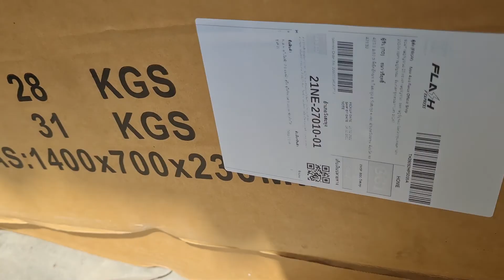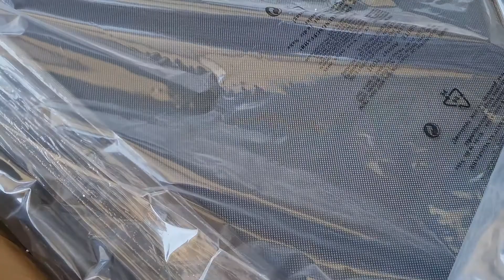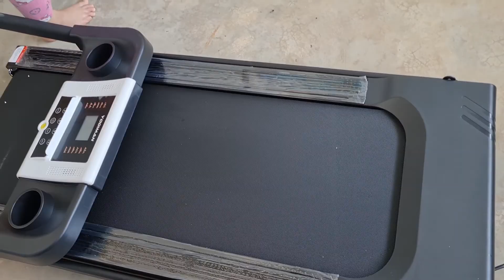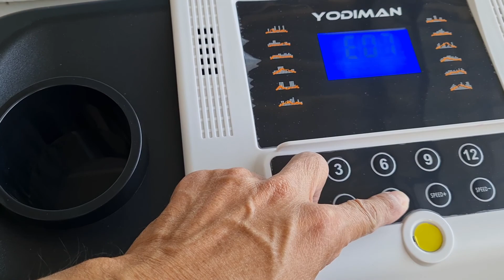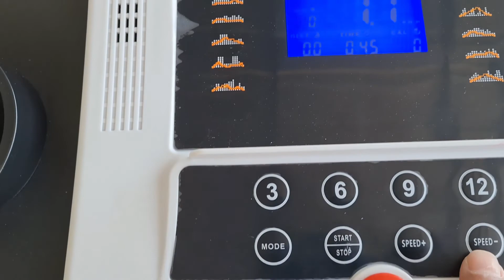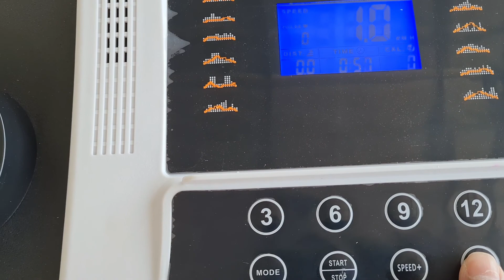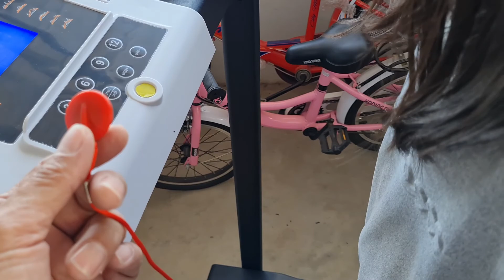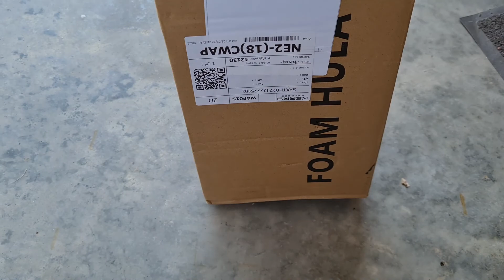ลู่วิ่งไฟฟ้า 2.5hp..4900บ. จะใช้งานได้ดีขนาดไหน..